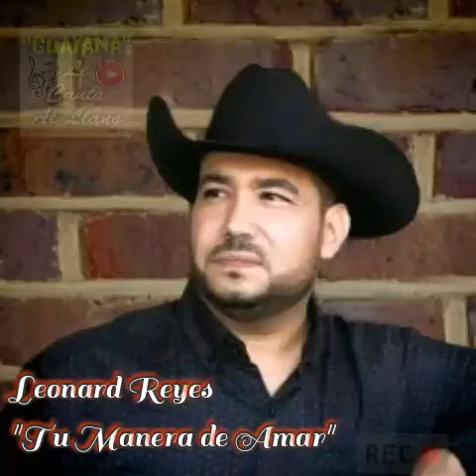Leonard Reyes "Tu Manera de Amar"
Locutor, animador, abogado y un excelente cantante con un gran nivel humano, asi presentamos a nuestro hermano Leonard Reyes con este bello tema titulado:

"Tu Manera de Amar"
LyM: Ibsen Rodríguez

Arpa y Bajo: Angel Luis Castillo
Cuatro: Álvaro Castillo
Maracas: Ibrahim Herrera

Grupo Auyantepuy...

Grabado en Auyantepuy Records - San Juan De Los Morros - Guarico - Venezuela